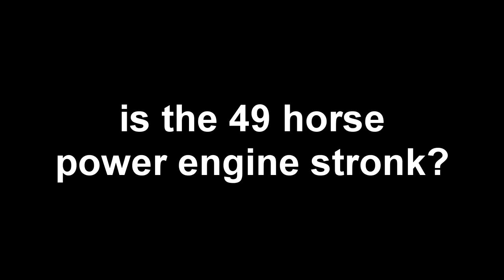ASU-57 Danktenk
ASU-57 DanktenkASU-57 DanktenkASU-57 DanktenkASU-57 DanktenkASU-57 DanktenkASU-57 DanktenkASU-57 DanktenkASU-57 DanktenkASU-57 DanktenkASU-57 DanktenkASU-57 DanktenkASU-57 DanktenkASU-57 Danktenk
links:
►channel

© Perfil Original & Authentic®
   ® Machinegunbenji - ®